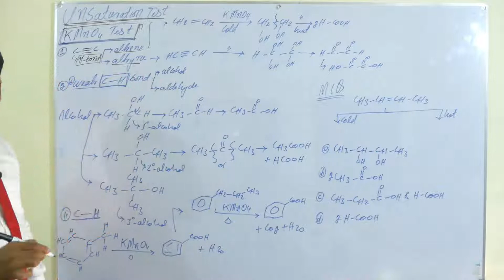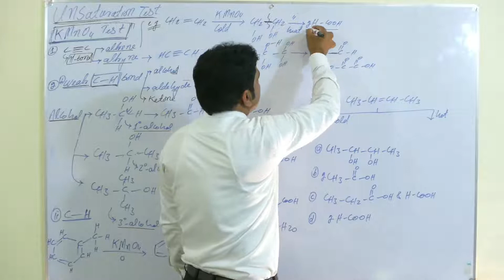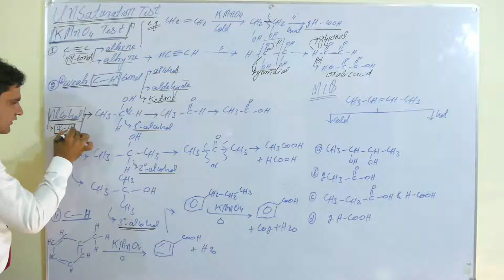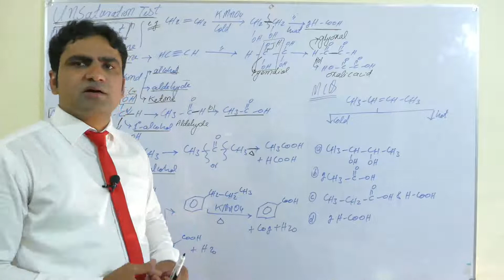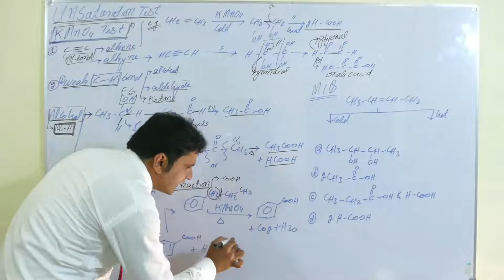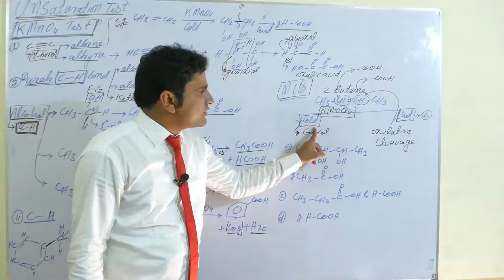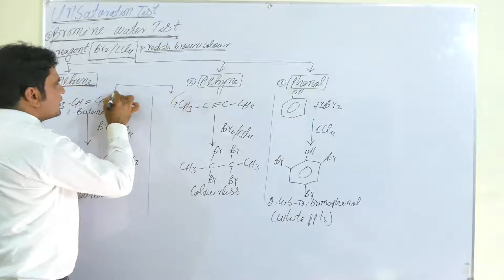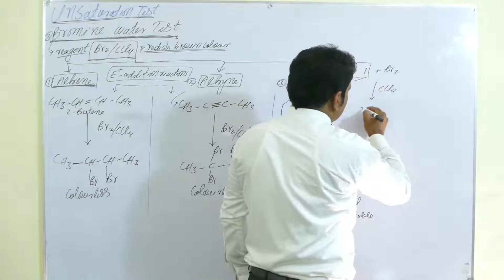Unsaturation tests| Entrance Test | KMnO4 Test| Bromine water test|Organic Chemistry | SAJID HUSSAIN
In this lecture sir Sajid Hussain explain 2nd year chemistry book 2  topic all organic compounds that give positive KMnO4 &  Bromine water test.

punjab text book board/Sindh text book board/KPK text book board inter part 2 Chemistry book 2 lecture is conducted in Urdu/English. This lecture for Pre Medical / Engineering 12th class for Chemistry  is created for all students who want to prepare this topic in detail.
for videos following this link
UCGg3ySvbAJ1SGCYDtsAVrkA